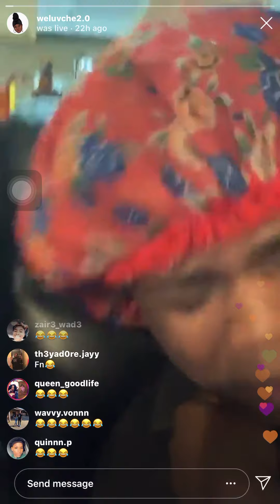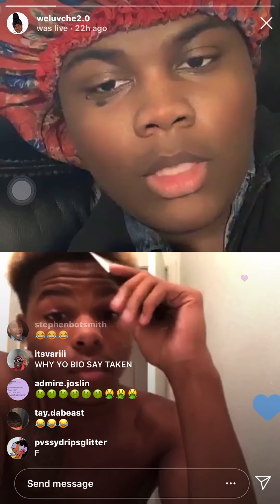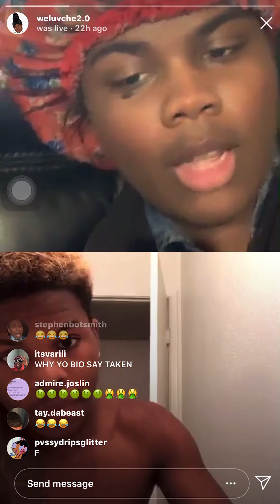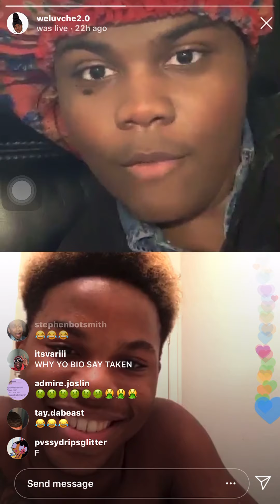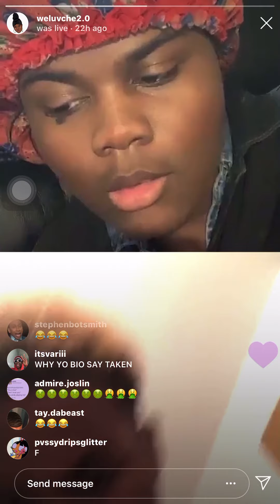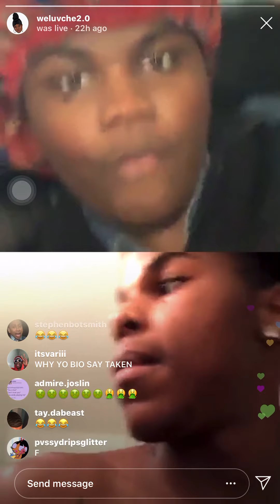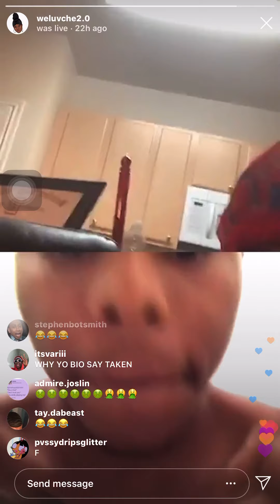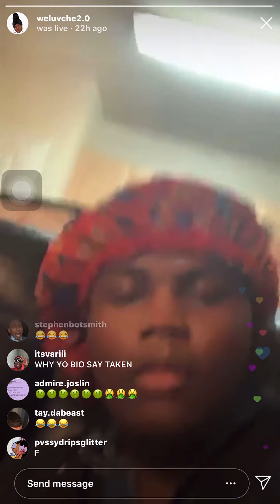WELUVCHE INSTAGRAM LIVE